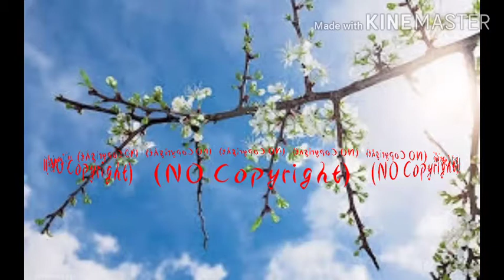Spring_Day_-_Silent_Partner_(No_Copyright_Music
No_Copyright_Music)
No_Copyright_Music
No Copyright for vloggers